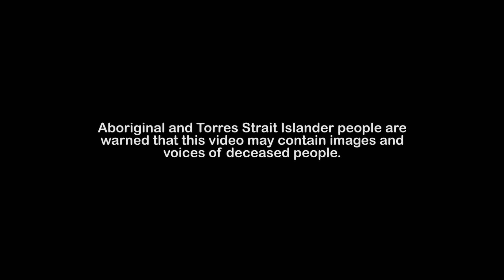IHHP- Yiyili Mawoolie 'Yiyili Kids'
To celebrate the 35 year anniversary of Yiyili Aboriginal Community School, IHHP and senior high school class guided by Paul Cox and Frances Dawson wrote, recorded and sang this incredible Gooniyandi song to celebrate culture, language and the proud history of Gooniyandi people.

Gooniyandi people have been the custodians of this language and country for thousands of years. This song was written for and dedicated to all Gooniyandi people past and present who have paved the way and left a great legacy of a rich language and proud culture which will be treasured and continued to be celebrated by future generations.

This song was also sung by:  Leon Cox (Walkabout Boys), Alinta Riley and Sharona Hester

Yiyili Mawoolie is a reworked composition of an old Gooniyandi song written by elders in the 1980’s. We would like to acknowledge the original songwriters for their words, language and creativity and we have reworked the song and added more to the story.

We are really proud of  this Music Video and please share, like, post repost and spread this beautiful language and country across the world.

Lyrics (GooniyandiVersion)

Spoken Word- Elder Francis Dawson

Ngindaji Yardi

Thangarndi Gooniyandi_Ngarri

Ngarranggarni Yaadi Binjadi Jiyaebirri

Yaadi Mawily_yoo

CHORUS- Leon Cox

Yiyili mawoolyi

boorojgilawoorroo , boorojgilawoorroo

Yiyili mawoolyi

Wanga Wanga

Ngindaji mawoolyi

Gooniyandingarri

Ngindaji mawoolyi

Jarrwirri

Verse 1-

Ngindaji   waranggarra  (Alinta Rieley)

Gooniyandignarri

Boogalangi riwiya,

Binarri Garrig

Yaadi Garndiwangaroo (Sherona Hester)

Binjadi birliri

Loorriri  Thirrili

Binyi Yardi Riwi_ya

Ngindaji thangarndi yoodarra, (Shenille Benny)

Thangarndi ngindaji goorroomba,

Thangarndi ngindaji Joonba_ya ,

Thangarndi ngindaji Joonba_ya ,

Pre chorus x 2 Francis, Paul, Javon,  (group)

Ngaboo  Ngarranyi, Jaja, Jaminyi,

Marni, Marna Gooniyandiingarri,

CHORUS- Leon Cox

Verse two

Ngirndaji yaadi mawilyi (Lathenso Dawson)

Boowoorroongoo ngarri

Bindirri   binyji     walibirri_ya

Nganyi Dawangarri Ngirndaji riwiyoo  (Francis Dawson)

Yidirla               Moonggoowarla      Barrangga

Ngangbidi Yardi  Manyi Maa

Ngamoonhingi Yaningi

Thirroo        Galamooda   Gawi      Lagarndi

Balga                Bila          Ngalinya      Wawanyi

Roowa     Loorroob  Nyagboo

Wayandi   Girrd          Wab              Ngabnga

CHORUS- Leon Cox

(Traditional Break Down) Clap Stick, Didge, Traditional Dancing

CHORUS- Leon Cox